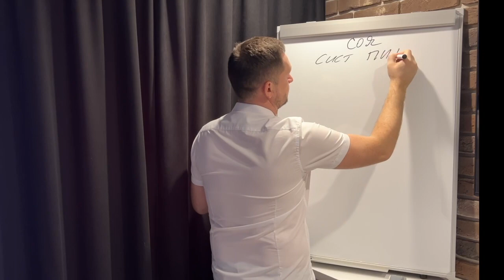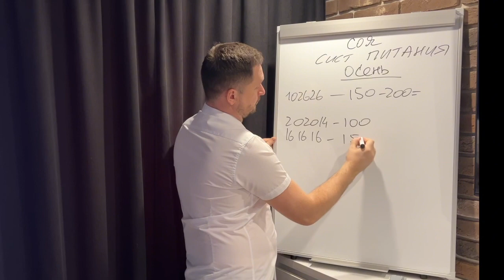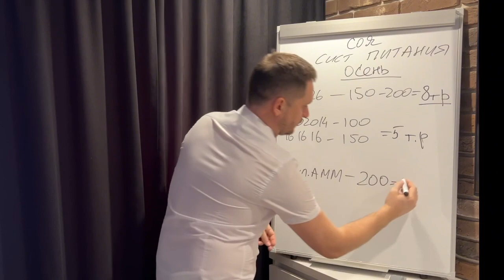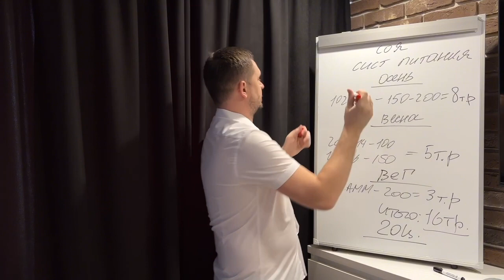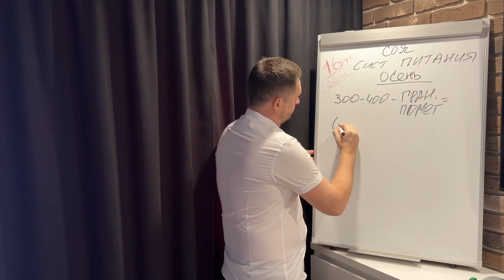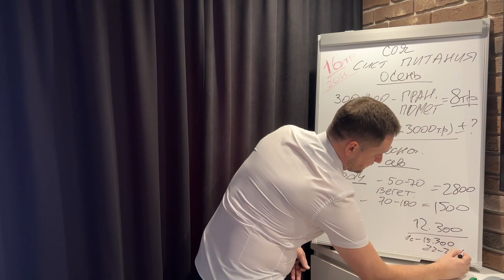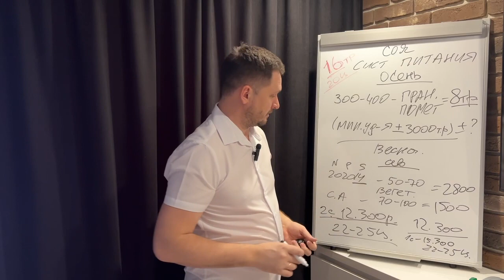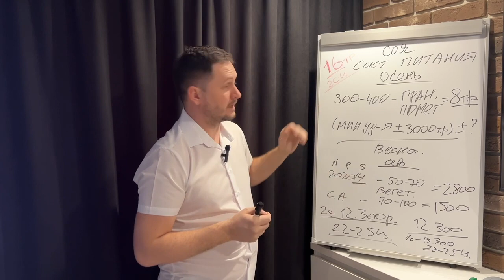Как мы увеличили прибыль на сое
Агроном Павел рассказывает, как и за счет чего нам удалось увеличить прибыль при выращивании сои